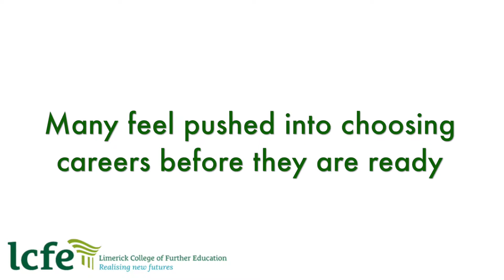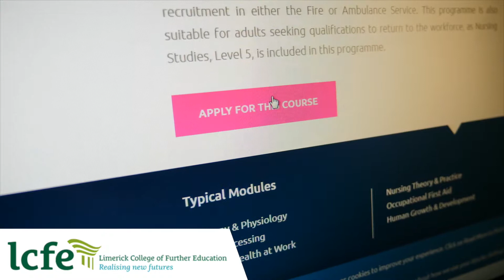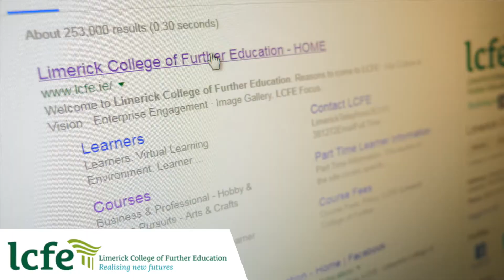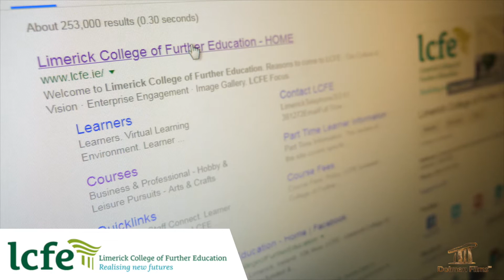The Smart Choice - Limerick College of Further Education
Pre-Nursing student Maeve Conway shares her experiences of LCFE and explains why she chose to do a PLC course over her CAO offers